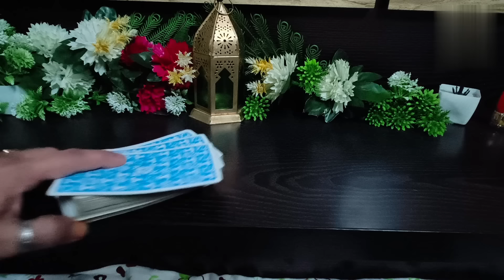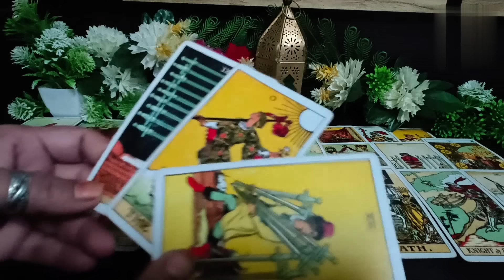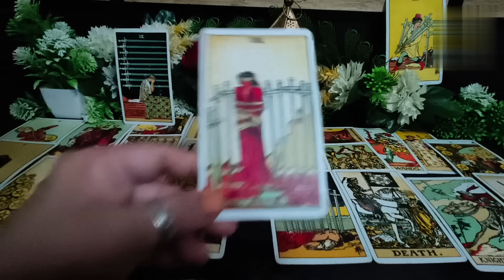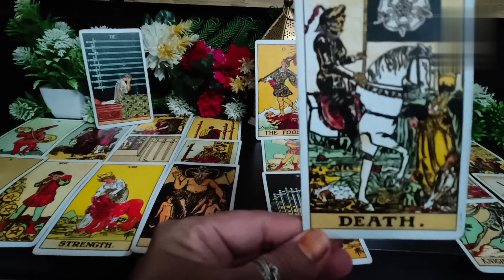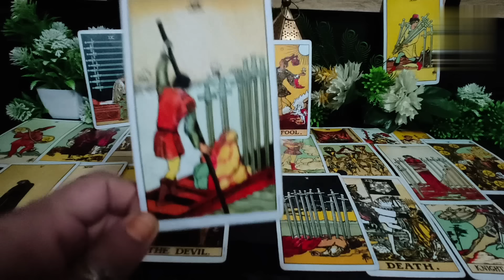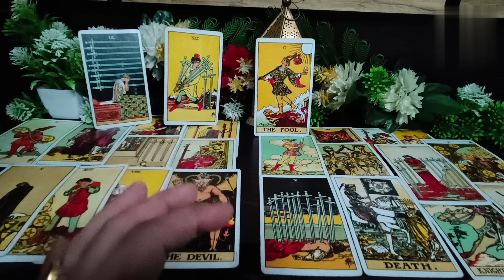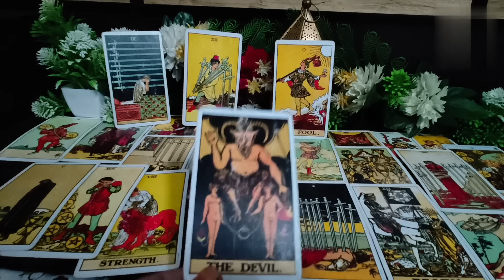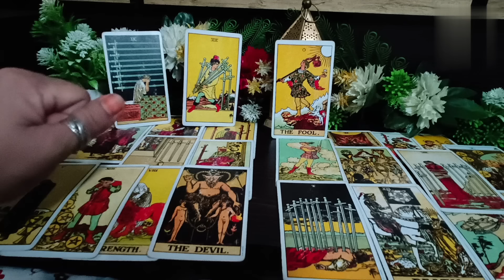🧿💯थर्ड पार्टी के दाव उल्टे पढ़ने लगे गिरगिट की तरह बदल रंग यह रीडिंग पोल खोल देगी👹💃🏻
✨🍒HI GUYS🍒✨

wellcome to my chane 786 💚

your queire ♥️
1) third party situation tarot reading
2) third party Tarot card reading
3) third party update
4) third party daily update
5) third party situation
6) third party || 2023
7) tarot card reading
8) free tarot card reading
9) spiritual love tarot
10) third party situation tarot reading ||2023